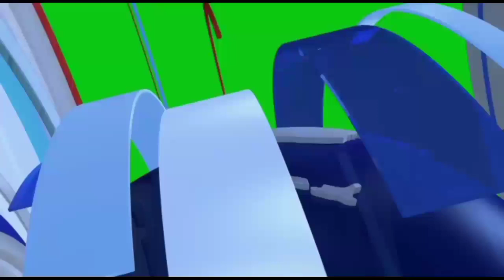How Meghan Markle and Prince Harry PLANS For presented 'massive pay deal' for Jubilee interview.